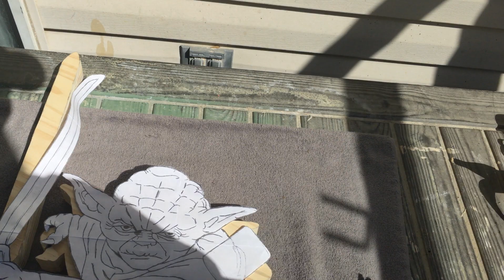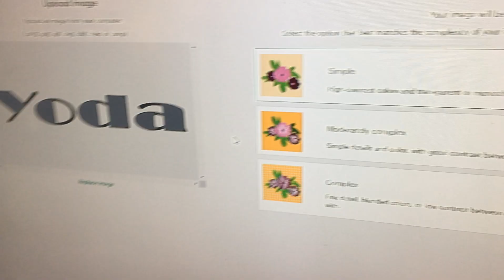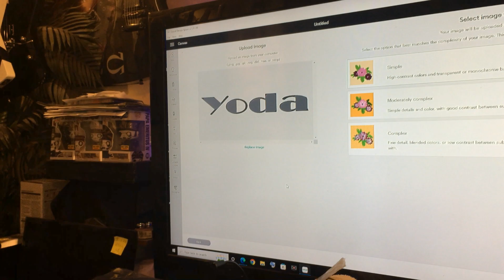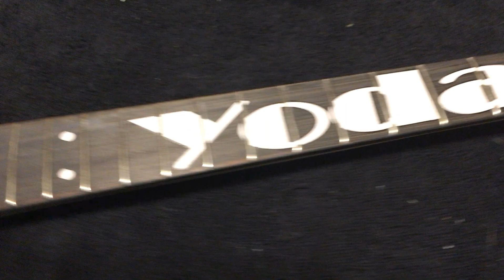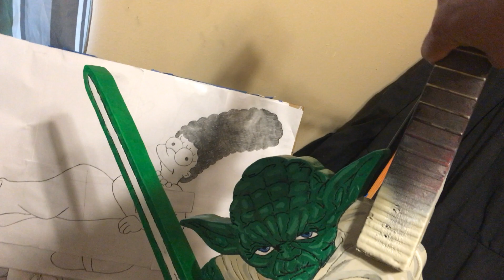How I Created a STAR WARS "YODA" Themed Electric Guitar Out of Plywood Using Basic Tools, Full Build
This is how I made a Home-Made "YODA" Inspired Custom Shaped Guitar, ...Complete Step by Step, .Using Plywood and Only Basic Tools. The Body is made of Top-Quality Plywood Purchased from my Local Building Supply Store. .I make all these guitars from scratch . And they are a true work in progress...This method that I developed anybody can do. So, .You can literally make the Guitar of your Dreams! See up close video and full Photoshoot at the end of the Video. Please leave any and every question in the comments below.